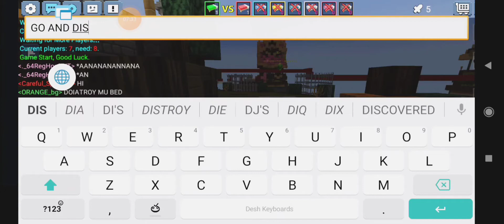I HELPED HIM TO WIN 🥺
SO YEAH WATCH TILL THE END AND U SAW SOME SPELLING MISTAKES WHILE CHATING RIGHT I WAS LAGGING ALOT THAT'S SPELLING MISTAKES WERE PRESENT IN VIDEO WATCH TILL THE END PLS🙏 AND I WILL UPLOAD VIDEOS ON ONLY SUNDAY OR MONDAY BUT TODAY ON WORDS I WILL TRY TO UPLOD VIDEOS ON SUNDAY AND I LIKE UR COMMENTS ALOT SO CAN WE HIT 30 LIKES IN THIS VIDEO? I KNOW U GUYS CAN DO IT